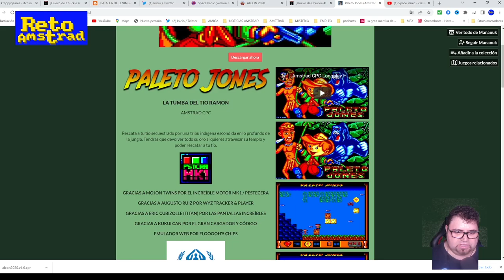PALETO JONES | VIDEO-AVENTURA DE PLATAFORMAS | NOVEDADES 2022 | ESCENA ESPAÑOLA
Mananuk nos trae esta parodia de Indiana Jones  en esta video-aventura en busca de la tumba del tio Ramón. Realizado con  el motor de los hermanos Mojones (se autodenominan "Mojontwins") PSTCRA tendremos que buscar el oro para construir universidades, hospitales, carreteras ciudades. Lo típico de un hispano. Un diseño clásico y bastante entretenido que destaca por el control del personaje que en 2022 nutrió de nuevo el catálogo de nuestro Amstrad con este software original del la escena española  (no es homebrew).